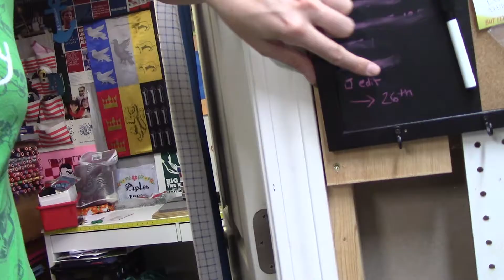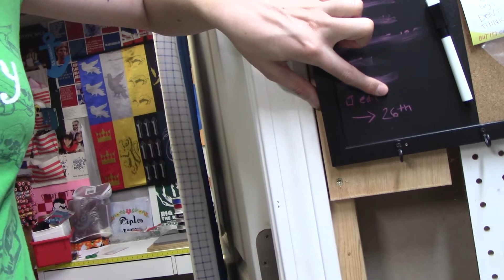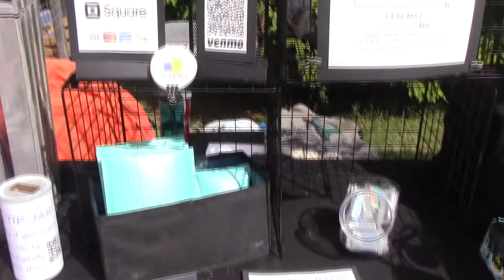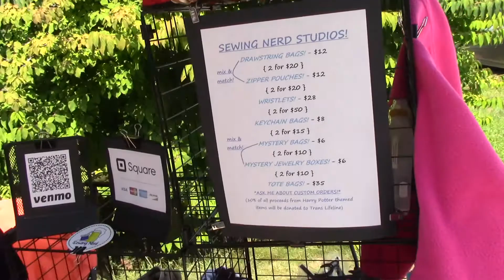preparing & tabling at my first event since the ~panorama~ began! | studio vlog! | sewing nerd!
Hi pals! I hope this artist alley prep style video is interesting to you all, because it's all I've been watching while preparing for all of these events! Feels good to be back out doing the thing, and is sure as hell less frustrating that dealing with Etsy for all of my sales. I missed people!

If you want more info for the Granite State Comic Con where I'll be at table E06, Sept. 16-18, 2022, link is here!:

ETSY!

Londonderry, NH
03053 USA